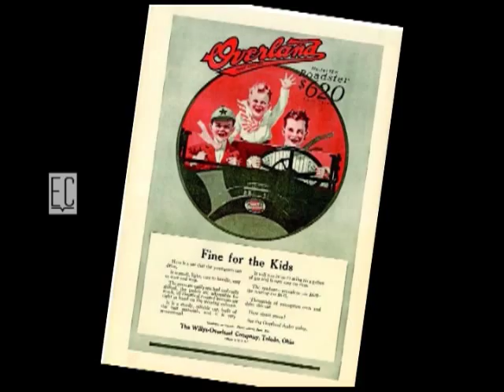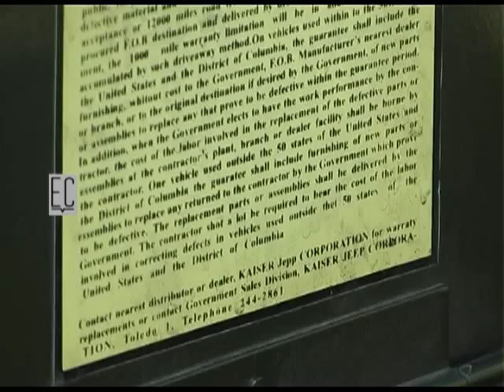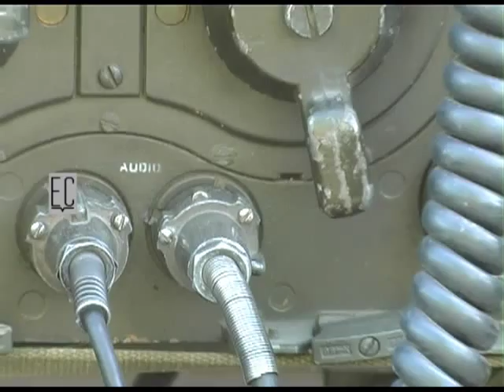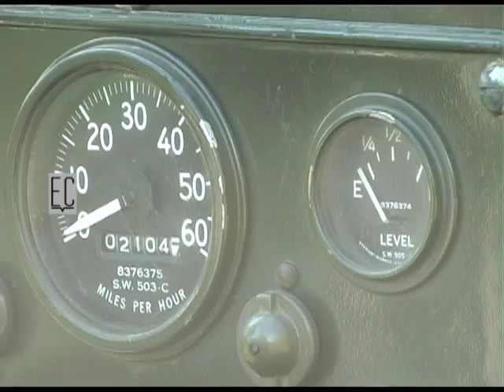#301 1 JEEP M38 A1_1° parte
Gustavo Piersanti repasa la historia del Jeep M38 A1, con un ejemplar digno de ver!!!